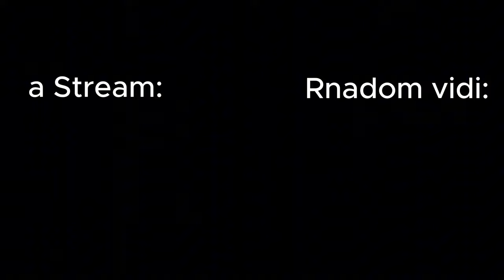MENNYI TOKENT LEHET SZEREZNI 1 ÓRA ALATT?